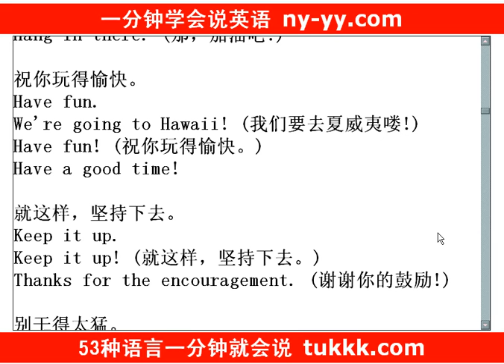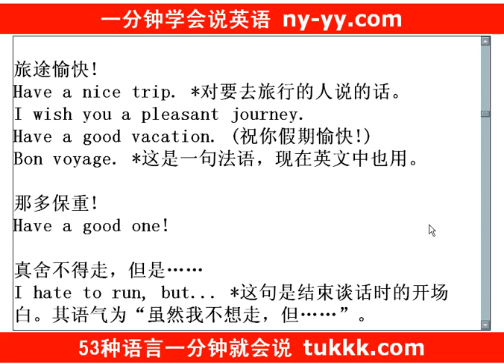英语口语发音重音有变化,句意大不同